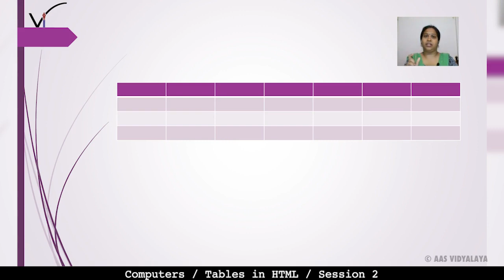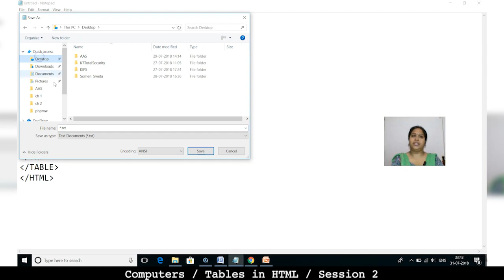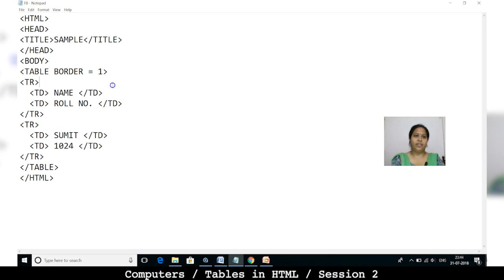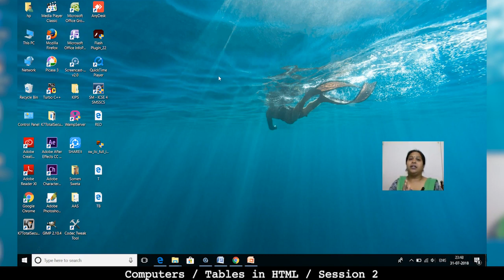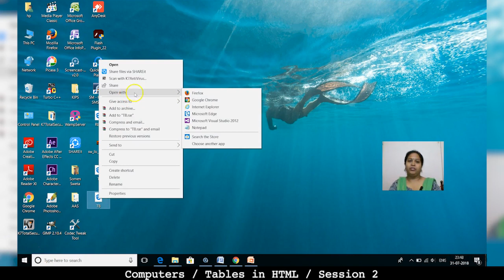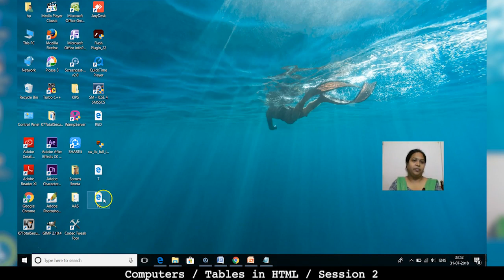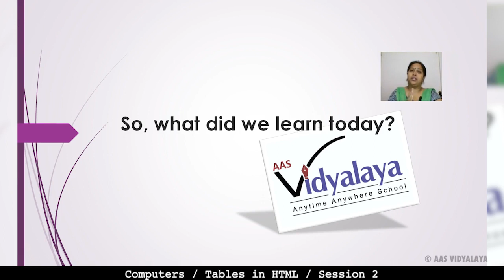8 Class 10 Computers C2S2 - Tables in HTML